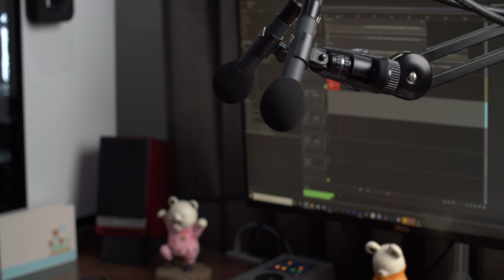Sound Check - Obliterated75 w/ Drop Holy Panda (Typing Test)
Keyboard : Obliterated75
Plate : FR4
Switches : Drop Holy Panda
Film : -
Lube : Tribosys 3204 | OG Spring lubed w/ Krytox 106
Keycap : GMK Cafe
Artisan : Rama x GMK Honey
Stabliizers : Durock V2 Screw-in stabs lubed w/ Krytox 205g2 + Permatex Dielectric
Sound Dampening : -

Spinning : Vorso Spin
Numpad : Rama M10-C / Outemu Phoenix Clicky Switches
Deskpad : AE Leather Deskmat
Top : 25mm Walnut

Microphone 🎤: Neumann KM 184
Audio Interface 🎛️ : RME Babyface Pro
Camera 📷 : BMDPCC 4K + Canon EF 50mm